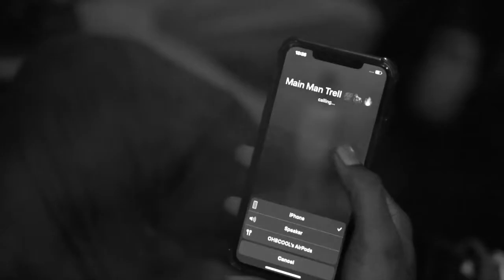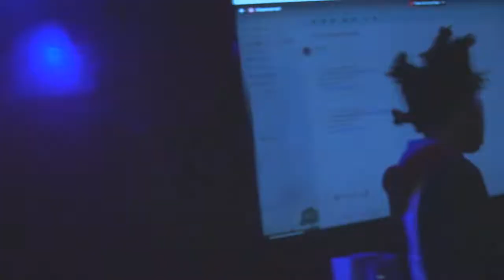COOL SHOOTER - GLIZZY (Dir. by DreadVisuals)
COOL SHOOTER - GLIZZY OFFICIAL MUSIC VIDEO

Shot + Edited by DreadVisuals

Official Channel Of Dread Visuals

DreadVisuals business page ig @DreadVisuals

DreadVisuals personal page ig @Bbybwoy